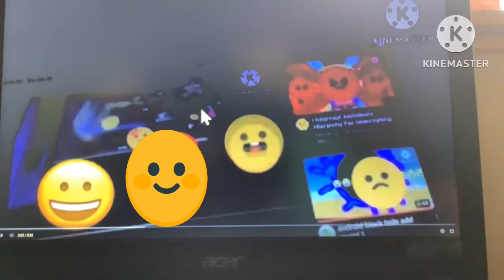October 23, 2023